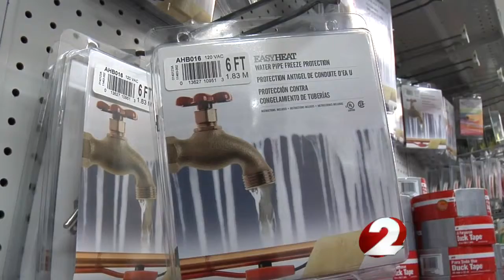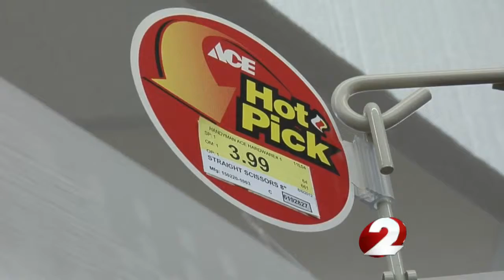Now is the time to weatherize your home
Jordan burgess working for you with ways to get ready.